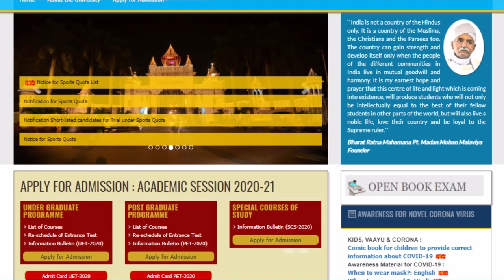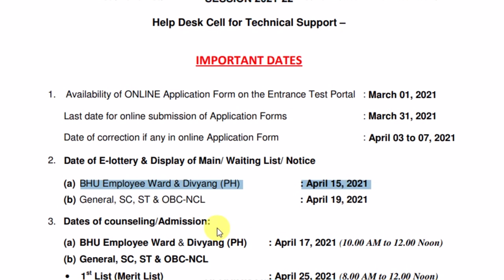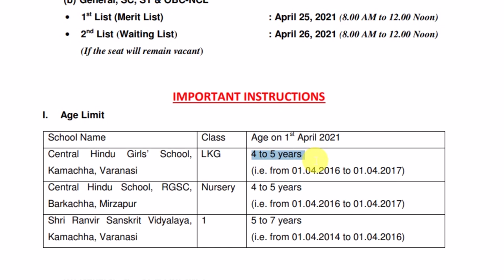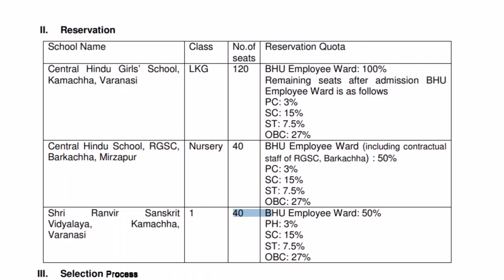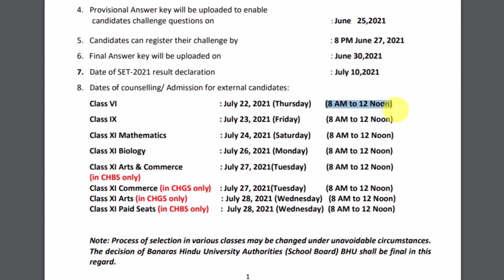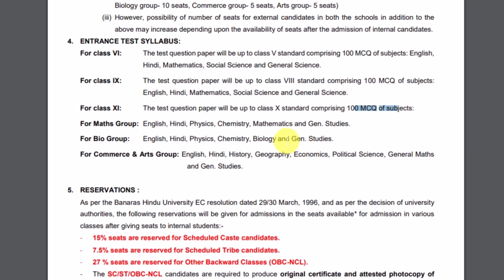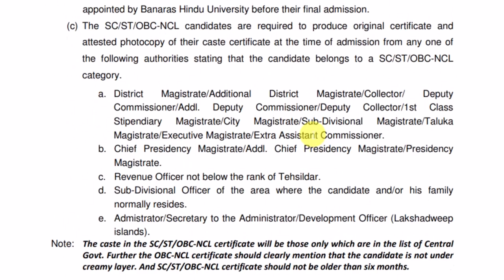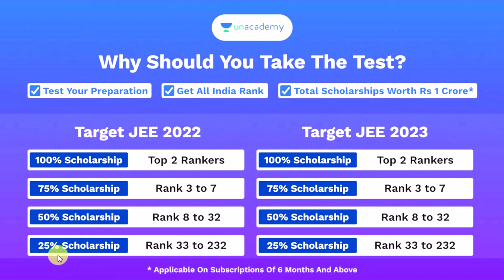BHU CHS Entrance Exam 2021 फॉर्म आ गया 🔥😲| BHU Chs Online Application form | Chs form fill up 2021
❤️👉  Free scholarship test use code :- TBIT
   फ्री में ज्ञान और 2021 के टेस्ट की तैयारी करें 👇

1. Chs entrance exam date 2021
2. bhu chs entrance exam 2021 for class 6
3. Chs entrance exam date 2021
4. Bhu exam date 2021
5. Bhu admit card 2020
6. Chs admit card 2021
7. Chs exam date 2021
8. chs entrance exam date 2021
9. chs entrance 2021
10. new chs exam date 2021
11. CHS admit card 2021
12. chs class 6th admit card 2021
13. chs admit card kab ayega
14. Chs form date 2021 class 11
15. Chs online form 2021 class 6
16. Chs online form 2021 class 11
17. Chs online form 2021 class 9
18. cyber nation
19.  Chs exam date 2021
20. Chs form 2022 class 9
22. Chs varanasi admission form 2021
23. Chs entrance exam date 2021
24. Chs entrance online preperation
25. Chs exam pattern
26. Chs entrance exam 2021 class 9
27. Chs online coaching entrance
29. Class 9 chs entrance paper pdf
30. Chs entrance exam class 6th
31. Bhu chs entrance exam 2021
32. Chs class 6 entrance paper
33. Chs exam
34. Chs entrance exam2021
35. Chs entrance exam 2021
36. Chs 2020 entrance exam
37. Chs class 9
38. Chs entrance exam
39. Chs entrance exam 2021
40. Chs entrance 2020m1
41. Chs entrance
42. Bhu admission
43 .Bhu adda
44. Bhu mahamana
45. Bhu
46. CHS
47. How to crack chs entrance exam class 9
48. How to crack bhu entrance exam
49. Chs entrance exam 2021 class 11
50. Chs entrance exam 2021 class 9
51. Chs/bhu Bhu entrance exam preparatio
52. Bhu chs
53. Bhu mahamana
54. Bhu buzz
55. Bhu admission
56. Bhu entrance
57. How to Qualify CHS Exam 2021
58. How to Crack CHS (BHU) Exam 2021 Easily
59. Class 9
60. Bhu world
61. Education
62. Hindi
63. Mindmaker
64. कब आएगा admit card और कैसे करें तैयार 2021
65. क्या BHU और CHS की प्रवेश परीक्षा होगी Postpone 2020
66. chs admit card 2021
67. chs admit card 6th 2021
69. chs admit card kab ayega 2021
70. chs bhu admit card 2021
71. chs admit card class 9th 2021
72. chs admit card class 11th 2021
73. cyber nation
74. chs full details 2020
75. chs entrance exam admit card 2021
76. chs entrance exam 2021
77. chs bhu exam 2021
78. chs admit card download 2021
79. chs admit card download kaise kare
80. chs admit card 2021 kab ayega 2021
81. bhu class 6th 9th 11th admit card download
82. central hindu School admit card 2021
83. bhu admit card 2021
84. bhu admission 2021
85. bhu online Application form 2021
86. bhu Entrance exam 2021
87. chs form fill up 2021
88. chs 2021 ka form kab aayega
89. chs Entrance exam 2021
90. bhu set Entrance exam 2021
91. chs entrance exam 2021 class 9 form date
92. chs ka form kab aayega
93. chs entrance exam 2021 class 6
94. bhu chs entrance exam 2020 for class 9
95. bhu chs entrance exam 2020 for class 11
96. bhu chs entrance exam 2020 for class 6
98. bhu entrance exam 2021 class 9 date